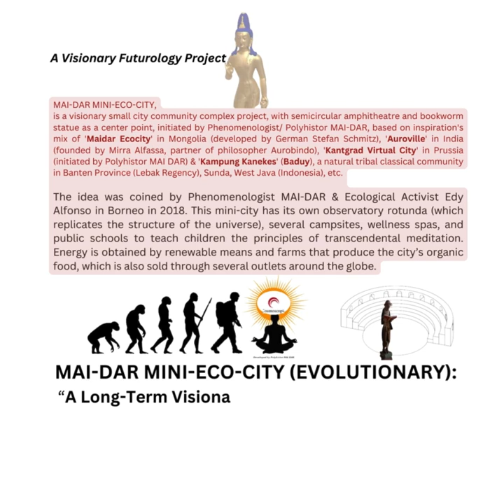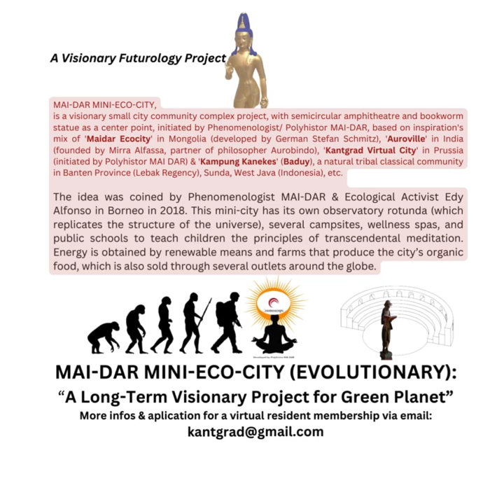MAI-DAR MINI-ECO-CITY: A Visionary Futurology Project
MAI-DAR MINI-ECO-CITY,

is a visionary small city community complex project, with semicircular amphitheatre and bookworm statue as a center point, initiated by Phenomenologist/ Polyhistor MAI-DAR, based on inspiration's mix of 'Maidar Ecocity' in Mongolia (developed by German Stefan Schmitz), 'Auroville' in India (founded by Mirra Alfassa, partner of philosopher Aurobindo), 'Kantgrad Virtual City' in Prussia (initiated by Polyhistor MAI DAR) & 'Kampung Kanekes' (Baduy), a natural tribal classical community in Banten Province (Lebak Regency), Sunda, West Java (Indonesia), etc.

The idea was coined by Phenomenologist MAI-DAR & Ecological Activist Edy Alfonso in Borneo in 2018. This mini-city has its own observatory rotunda (which replicates the structure of the universe), several campsites, wellness spas, and public schools to teach children the principles of transcendental meditation. Energy is obtained by renewable means and farms that produce the city’s organic food, which is also sold through several outlets around the globe.

The exotic experimental MAI-DAR Mini-Eco-City will be planned around the Muller Mountain in Rainforest Central Borneo (Kalimantan) with a limited number of people.

Regards,
TEAM
Kantgrad Society
Borders of Borneo
Indonesia/Malaysia (Serawak)
(Central/East/West Kalimantan)

MAI-DAR MINI-ÖKO-STADT:
Ein visionäres Zukunftsprojekt

MAI-DAR MINI-ÖKO-STADT:
ist ein visionäres Kleinstadt-Gemeinschaftskomplexprojekt mit einem halbkreisförmigen Amphitheater und einer Bücherwurmstatue als Mittelpunkt, initiiert vom Phänomenologen/Polyhistor MAI-DAR, basierend auf der Inspirationsmischung „Maidar Ecocity“ in der Mongolei (entwickelt vom Deutschen Stefan Schmitz), „Auroville“. ' in Indien (gegründet von Mirra Alfassa, Partnerin des Philosophen Aurobindo), 'Kantgrad Virtual City' in Preußen (initiiert von Polyhistor MAI DAR) und 'Kampung Kanekes' (Baduy), eine natürliche klassische Stammesgemeinschaft in der Provinz Banten (Lebak Regentschaft), Sunda, West-Java, Indonesien, usw.

Die Idee wurde 2018 vom Phänomenologen MAI-DAR und Ökoaktivisten Edy Alfonso in Borneo geprägt. Diese Ministadt verfügt über eine eigene Observatoriumsrotunde (die die Struktur des Universums nachbildet), mehrere Campingplätze, Wellness-Spas und öffentliche Schulen, in denen Kinder unterrichtet werden die Prinzipien der transzendentalen Meditation. Die Energiegewinnung erfolgt aus erneuerbaren Quellen und auf Bauernhöfen, die die Bio-Lebensmittel der Stadt produzieren, die auch über mehrere Verkaufsstellen rund um den Globus verkauft werden.

Die exotische experimentelle Mini-Ökostadt MAI-DAR wird rund um die Müller-Gebirge im Regenwald Zentral-Borneo (Kalimantan) mit einer begrenzten Anzahl von Menschen geplant.

KOTA MINI-ECO MAI-DAR:
Proyek Futurologi Visioner

KOTA MINI-ECO MAI-DAR:
adalah proyek kompleks komunitas kota kecil yang visioner, dengan amfiteater setengah lingkaran dan patung kutu buku sebagai titik pusatnya, diprakarsai oleh Phenomenologist/ Polyhistor MAI-DAR, berdasarkan perpaduan inspirasi 'Maidar Ecocity' di Mongolia (dikembangkan oleh Stefan Schmitz dari Jerman), 'Auroville ' di India (didirikan oleh Mirra Alfassa, mitra filsuf Aurobindo), 'Kantgrad Virtual City' di Prusia (diprakarsai oleh Polyhistor MAI DAR) & 'Kampung Kanekes' (Baduy), komunitas suku klasik alami di Provinsi Banten (Kabupaten Lebak), Sunda, Jawa Barat (Indonesia), dll.

Ide ini dicetuskan oleh Ahli Fenomenologi MAI-DAR & Aktivis Ekologi Edy Alfonso di Kalimantan pada tahun 2018. Kota mini ini memiliki rotunda observatorium sendiri (yang mereplikasi struktur alam semesta), beberapa tempat perkemahan, spa kesehatan, dan sekolah umum untuk mengajar anak-anak. prinsip meditasi transendental. Energi diperoleh melalui cara-cara terbarukan dan pertanian yang menghasilkan makanan organik kota, yang juga dijual melalui beberapa outlet di seluruh dunia.

Mini-Eco-City MAI-DAR eksperimental yang eksotis akan direncanakan di sekitar Pegunungan Muller di Hutan Hujan Kalimantan Tengah (Borneo) dengan jumlah orang yang terbatas.

Audio: Uncak Kapuas (Lagu Melayu Dayak Daerah Kapuas Hulu)
Artist: Anton Mayan - Voc.: Uju Rusdi
(Clip archived by Cosmoscopia Club)